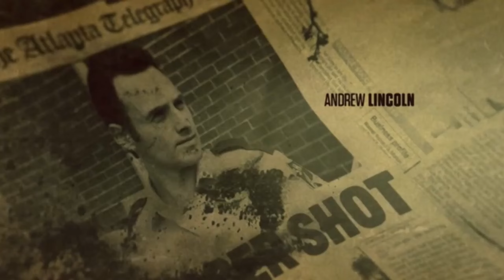AS MELHORES ABERTURAS DE SÉRIES! - Parte 2 | Next List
Na era dos streamings e com a facilidade de "pular a abertura", menos os grandes estúdios estão investindo nesse elemento tão importante de uma produção. Então, no vídeo de hoje nós vamos listar algumas das aberturas de séries mais incríveis de todos os tempos. Faltou alguma na lista?

Somos o melhor app de esportes 📲 Fazemos isso através da agregação e produção do melhor conteúdo esportivo da web. Estamos revolucionando o jeito com que a nova geração consome seu conteúdo esportivo. Nosso maior diferencial é a nossa criatividade, e estamos aqui para criar o futuro do Esporte!